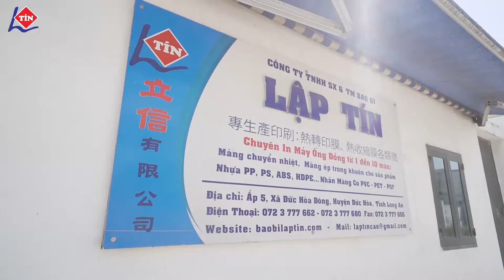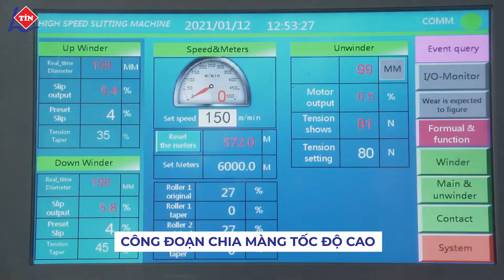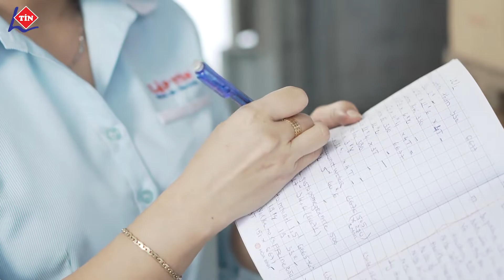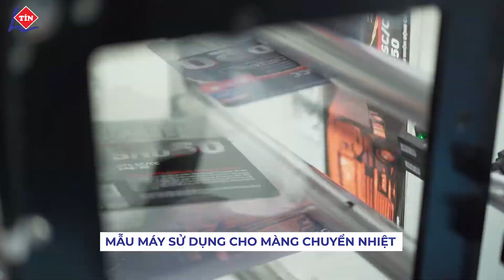Video tự giới thiệu Công Ty Lập Tín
CÔNG TY TNHH SẢN XUẤT THƯƠNG MẠI XUẤT NHẬP KHẨU BAO BÌ LẬP TÍN
Địa chỉ: 350/1 Chợ Lớn, Phường 11, Quận 6, TP. HCM
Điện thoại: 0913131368